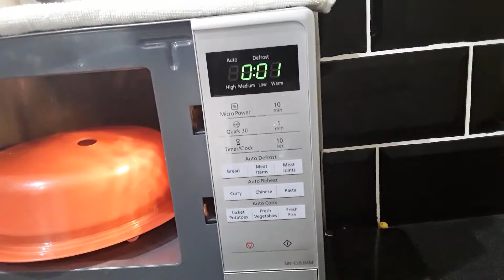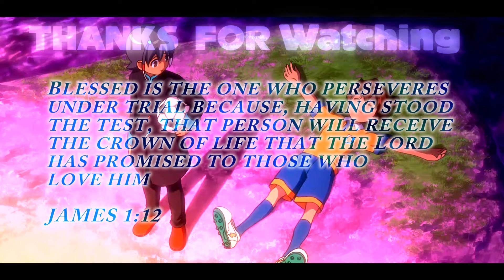Extra people be like